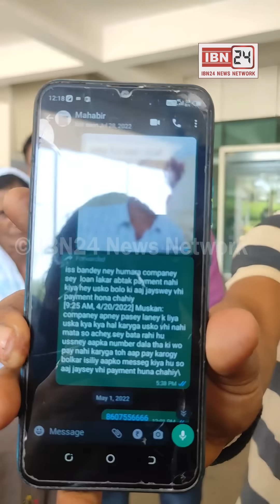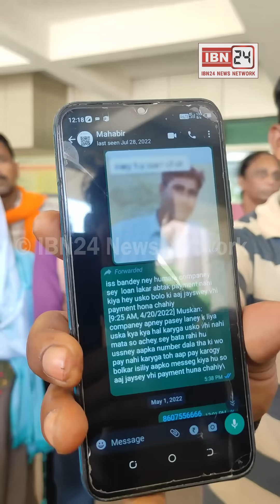2 माह की गर्भवती महिला के पेट पर देवरानी और जेठानी ने मारी लाते और घुसे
2 माह की गर्भवती महिला के पेट पर देवरानी और जेठानी ने मारी लाते और घुसे, महिला का गर्भपात होने पर फुट-फुट कर रोया पति।